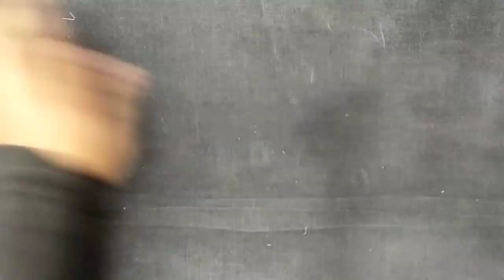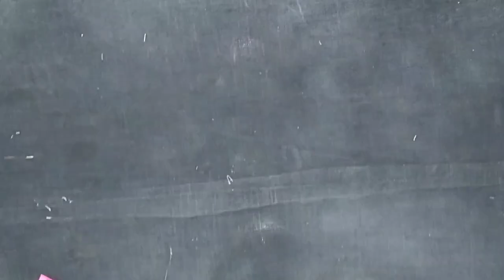Beautiful cutwork V neck design Overlap cutting✂️and stitching🪡tutorial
cutwork neck design banane ka Kamal ka tarika step bye step